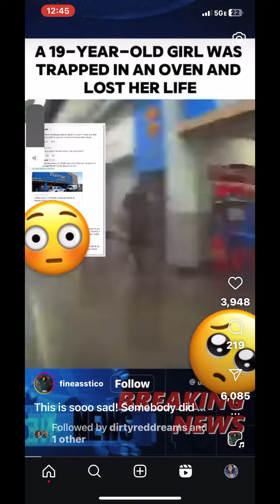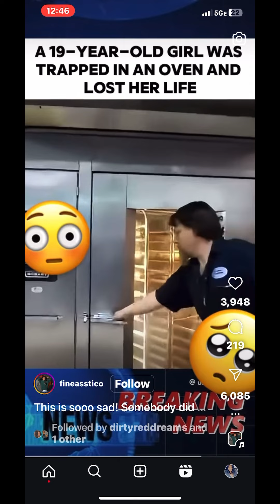More Questions than answers- To 19 Year Old Burned Alive in Walmart Oven? Foul Play or Accident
What happened to 19 year old cooked Live in Walmart oven? Accident or Foul Play